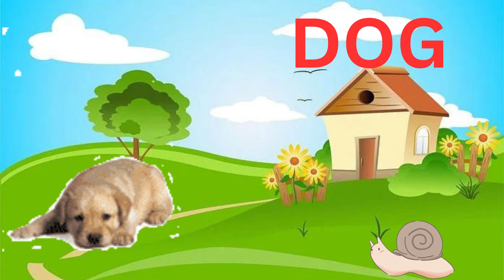Animals of the World / Learn Animal Names in English for Kids